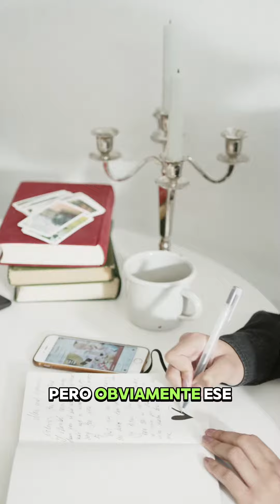😱 Así es como se están haciendo millonarios 💰, las nuevas generaciones. 🤣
Por su puesto es mentira, al final del día están vendiendo humo, una ilusión, espejismo, hasta para los que se dedican de tiempo completo a generar contenido y vivir de esto, es un trabajo, con disciplina, preparación, esmero. ahora resulta muy fácil que cualquiera diga que es experto en algo y quiera venderte cursos. Ni en el mundo digital y real existe el dinero rápido y fácil.
CHINGALE, CHINGALE Y MAS CHINGALE.